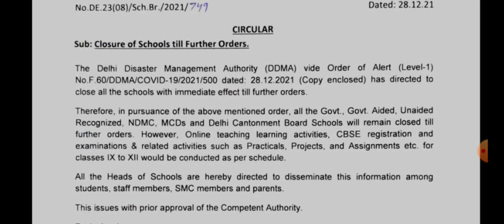Closure of school circular delhi govt. 28/12/21. स्कूल जाना है कि नही?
About circular of delhi govt. Closure of school

May this video will helpful for school students in delhi govt